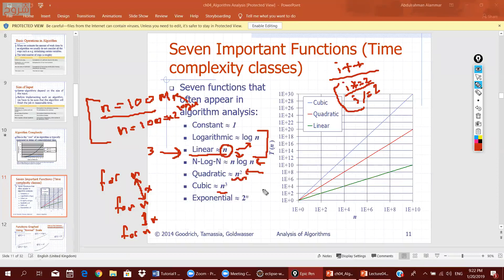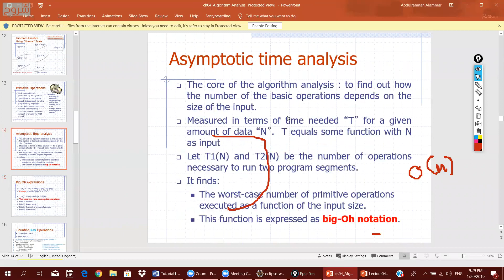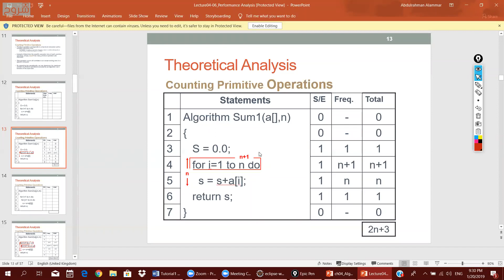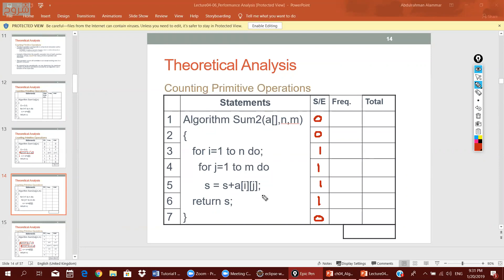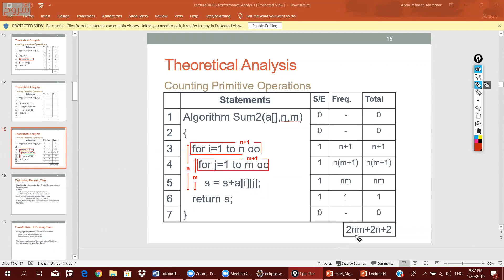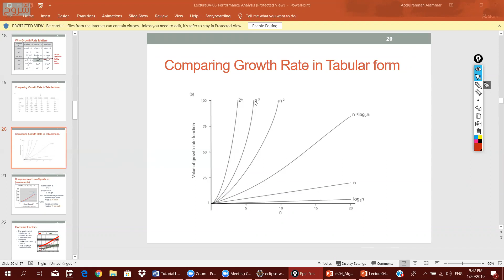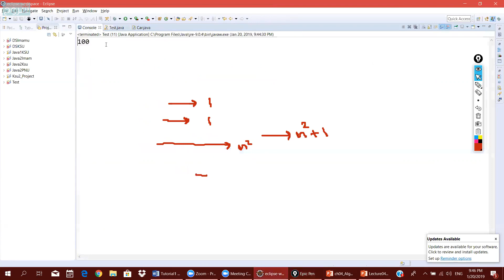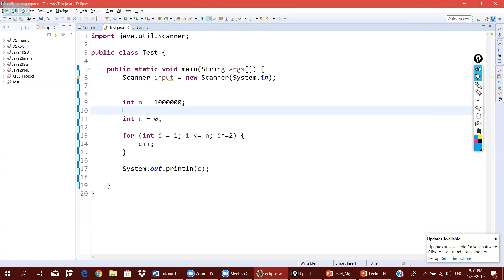Big O 2019 / تراكيب بيانات 242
Big O 2019
عسلسلة محاضرات مقرر تراكيب بيانات 212 لجامعة الامام محمد
للمحاضر عبدالرحمن العمار ناقش وتعلم مع زملائك مع المحاضر على قناته في التيلقرام

للمزيد من محاضرات تراكيب بيانات على منصة شروح التعليمية - IMAMU